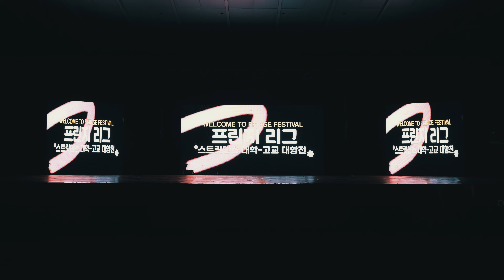FINALLY 한양대학교 미래인재교육원 | COLLEGE SIDE | 대학부 | 2024 FRINGE LEAGUE 프린지리그 대학 - 고교 대항전 | 프린지페스티벌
2024 FRINGE LEAGUE 프린지리그 대학 - 고교 대항전🏅
[광주광역시 시청에서 진행되는 프린지 퍼포먼스 컴피티션]

FINALLY 한양대학교 미래인재교육원 | COLLEGE SIDE | 대학부

광주광역시 광주문화재단 프린지페스티벌 협력 빛고을댄서스

💎 프린지리그 배틀

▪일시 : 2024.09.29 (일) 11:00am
▪장소 : 광주광역시청 야외음악당
▪부문 : 고등부 1:1 / 대학부(재학,휴학) 3:3 / 대학졸업생 1:1
▪MC : 허경구
▪DJ : 5000
▪JUDGE : HOUSE TAEK / DOMINIQUE / YUKARI / MARID / DOKYUN / LOVE RAN
▪SHOWCASE :  FRENCH FRIEZ / WAACKXXXY

▪BATTLE GUEST
[고등부]
-서울공연예술고등학교 : @mo0k10ck
-한림연예예술고등학교 : @hi__ppy_
-경북예술고등학교 : Hyungrok
[대학부 3:3]
-동신대학교 공연예술무용학과 @dongshin.univ_art 1팀
-백제예술대학교 실용댄스과 @paekche_artdance  1팀
-우송정보대학교 글로벌실용예술학부 @woosongdance  1팀
-백석예술대학교 실용댄스학부 @bau__dance  1팀
-서경대학교 무용예술학부 @sku_dance  1팀

▪상금
[고등부 1:1] WINNER : 1,000,000  2ND WINNER : 500,000
[대학부 3:3] WINNER : 2,000,000  2ND WINNER : 1,000,000
[대학부 졸업생 1:1] WINNER : 1,000,000  2ND WINNER : 500,000
(상금은 8.8% 기타 소득세를 제외하고 입금됩니다.)

▪참가 신청 기간 : 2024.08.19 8:00pm ~ 09.26 11:59pm
▪참가 신청 방법 : 빛고을댄서스, 커소티 계정 인포크링크 내 프린지 리그 배틀 신청서 작성 후 제출

▪참가자 유의사항
 *초, 중학생은 참가 불가, 고등학교 재학 또는 홈스쿨링일시만 참가 가능
 1. 학교에 재학 중이지 않은 08년생부터 06년생까지 참가자분들은
  홈스쿨링으로 참여 가능합니다.
 2. 대학부 사이드는 현재 대학에 재학 또는 휴학 중인 분들만 참가 가능합니다.
 (휴학중일시 휴학증빙자료 제출 필요)
 3. 대학부 3:3 사이드는 같은 대학 소속만 참가 가능합니다.
 4. 대학부 졸업생 사이드는 어떤 형식이든 상관없이 대학졸업증명 필요

 ▪경연 룰
 -예선 규칙
 *[고등부 1:1 사이드] , [대학부 졸업생 1:1 사이드] : 올장르 점수제, 시간제한 50초
 *고등부 예선음악은 장르에 맞게 플레이 됩니다.
 *[대학부 3:3 사이드] : 올 장르 점수제, 시간제한 1분30초(90초)
 -본선 규칙
 *대학부 3:3 사이드 : 8강,4강 3move 1분 / 결승 3move 1분 / 루틴사용가능(갯수제한없음)
 *고등부 1:1, 대학부 졸업생 1:1 사이드: 8강 1move 50초 /  4강,결승 2move 1분

INSTAGRAM DM : @cusoty